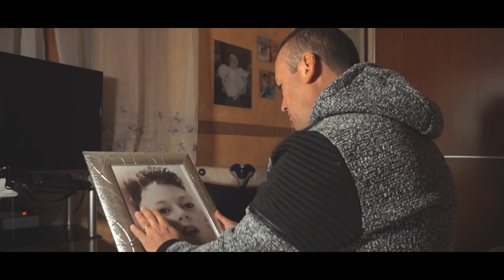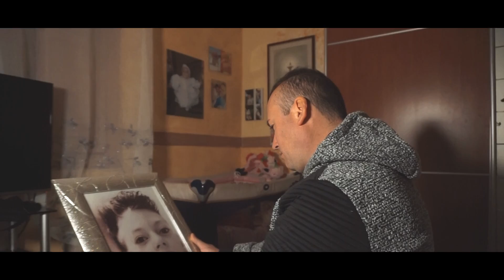Leo D'alessi - Piccolo fiore (Ufficiale 2019)